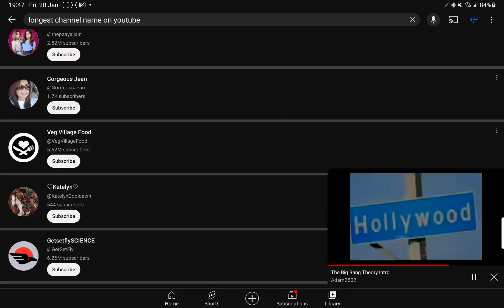I longest channel name on youtube with big bang theory intro